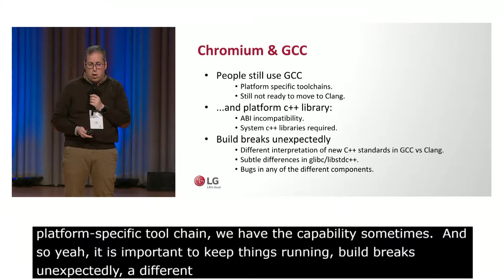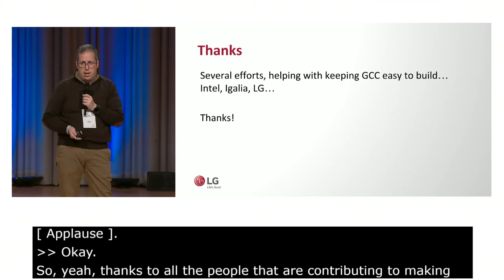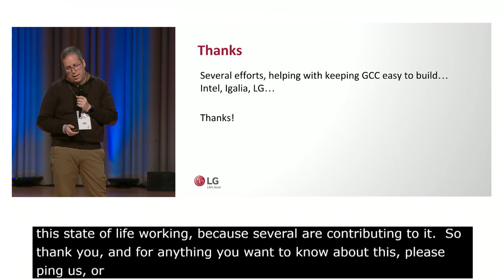Keep GCC running: 2019 update (BlinkOn 10)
By Jose Dapena Paz.